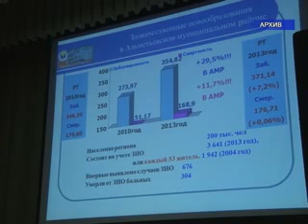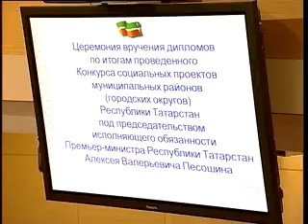Альметьевск сегодня от 22.07.2014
Программа новостей "Альметьевск сегодня" от телекомпании "Альметьевск ТВ"